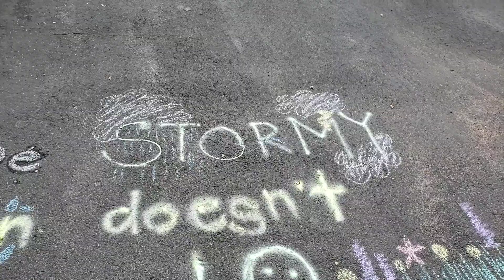Inspirational driveway quotation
Get outside and try one in your area!